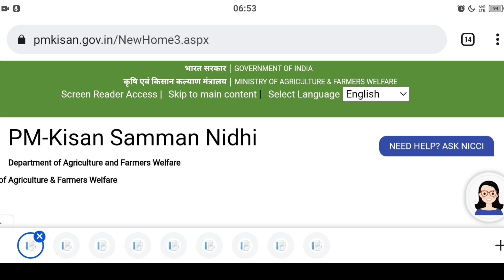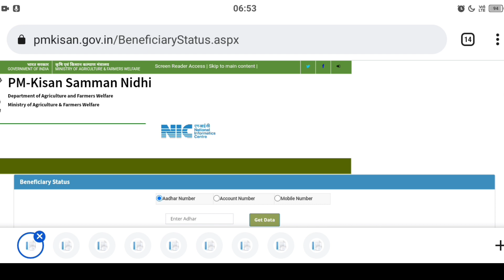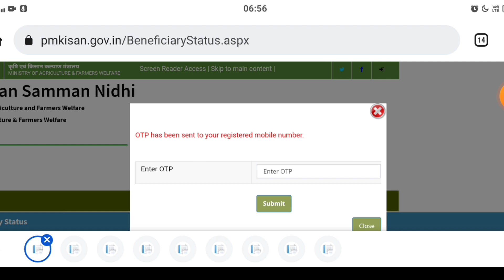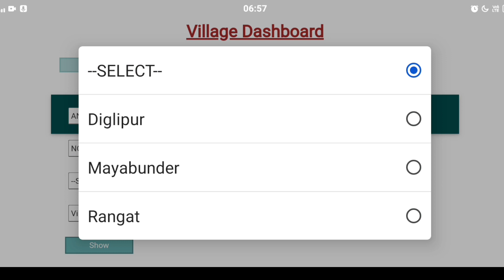PM Kisan Yojana Beneficiary Stetus kaise Check Kare || pm kisan farmer verification